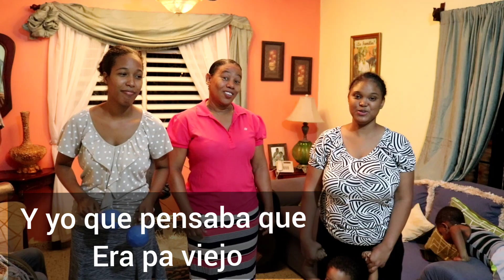Yo no sabía que el evangelio era tan bueno// Mi cristo cambia. Coros de fuego pentecostal, Geryson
Este coro es para que te goces y comprendas que para Dios no hay nada imposible, mi cristo cambia